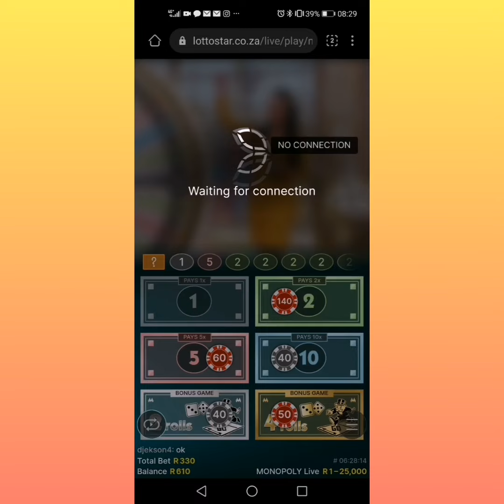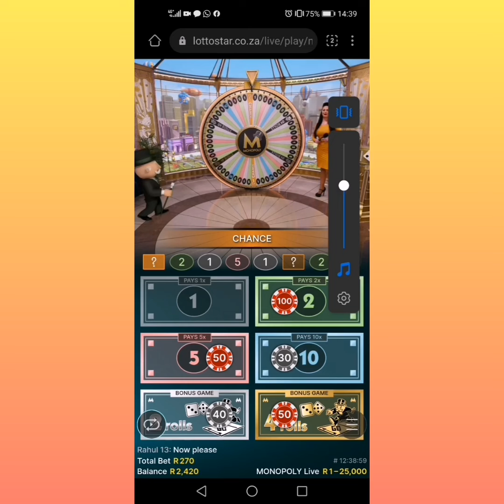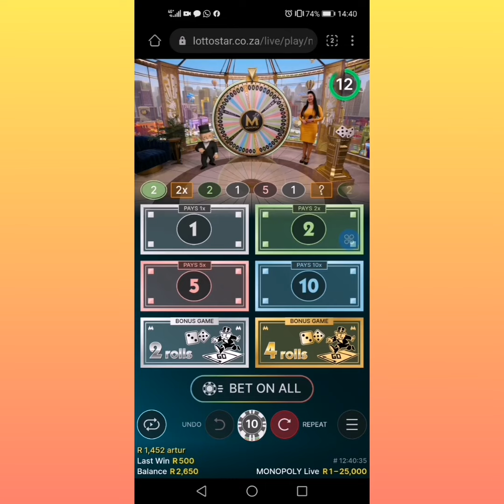Monopoly live chance & Dreamcatcher live 7x casino highlights enjoy...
Do not consider gambling to be a source of income.
Gambling should be regarded as a sort of amusement, and even if you win in the short term, the house always has a long-term advantage. Only risk money that you can afford to lose.